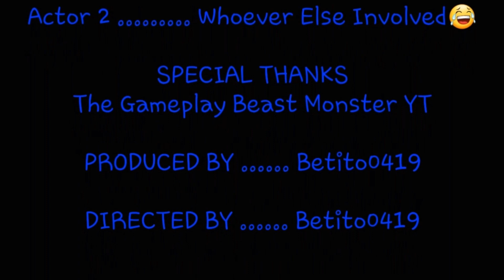All My Custom Robots | Real Steel